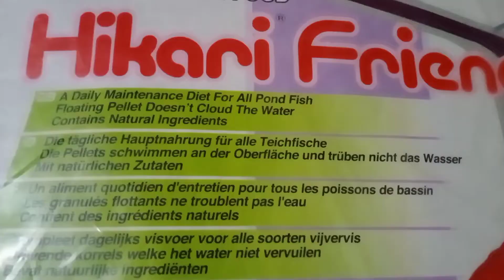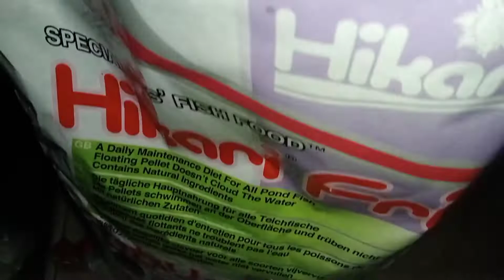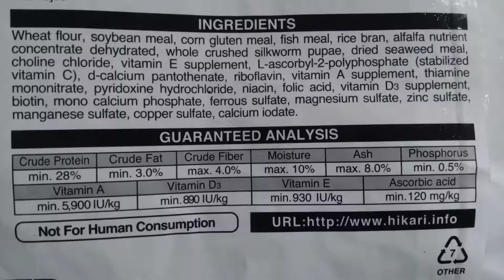Bongkar pellet koi/Hikari friend 10kg[ L] floating/repacking 1kg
hikari friend merupakan pellet ikan koi import dari jepang,merupakan pakan harian dengan nutrisi dasar,untuk sebagian besar ikan kolam
Mengandung vitamin c yang stabil dan nutrisi dasar lainnya untuk membantu mendukung sistem kekebalan tubuh yang sehat.cek
Dengan tekstur berpori, pellet terapung menjadi lunak dengan cepat sehingga membantu Anda dengan mudah menghindari pemberian pakan berlebih dan kekeruhan pada air kolam.